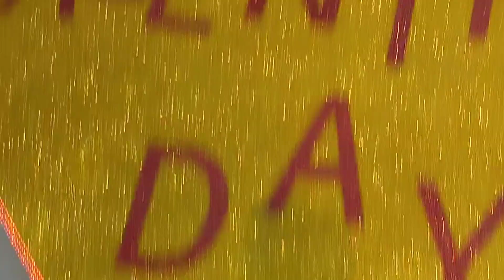Centurus Mall ❤️♥️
centurus Mall vlog | centaurs Mall vlog centaurs Mall kahan ha centaurs Mall ❤️vlog